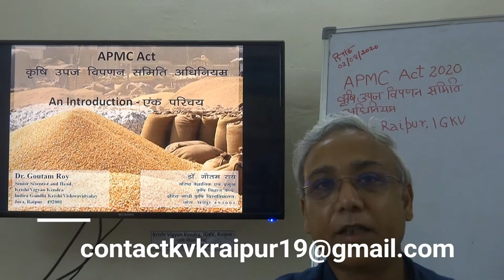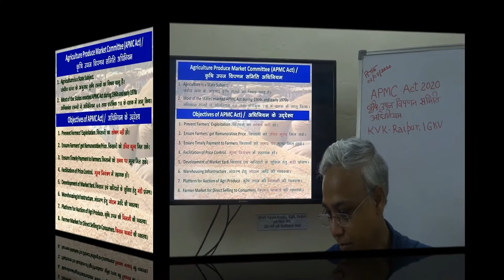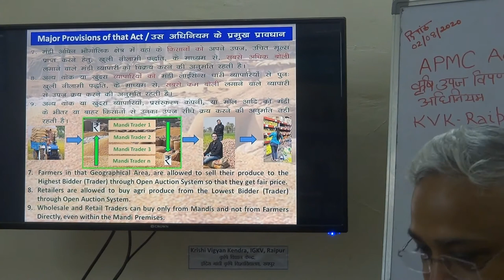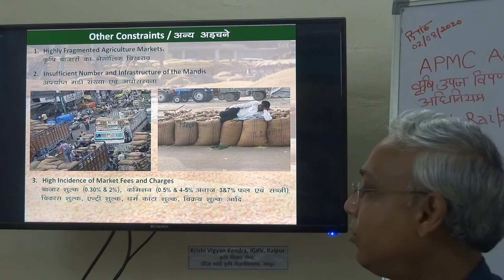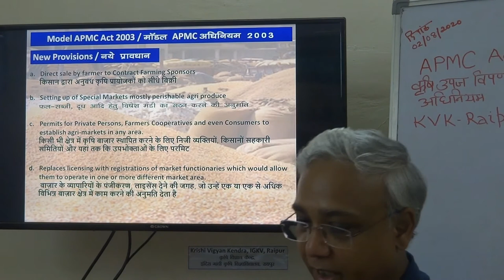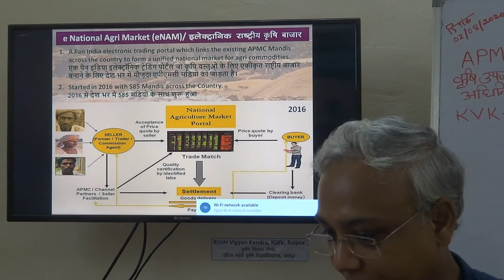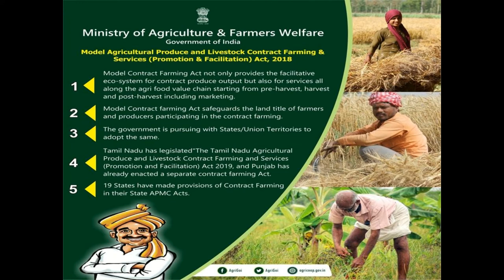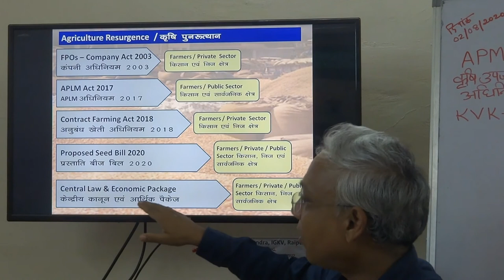APMC Act - Past, Present and Future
APMC Act which regulates agriculture marketing system of India is explained in the video with reference to its historical background, current trends and future possibilities. The video may be useful for Students of Agriculture, DAESI Students, Input Dealers and farmers in general. Lecture is delivered in Hindi but entire slides are in Hindi-English.